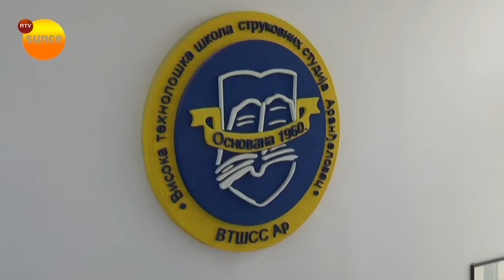RTV Sunce - VŠSS drugi upisni krug